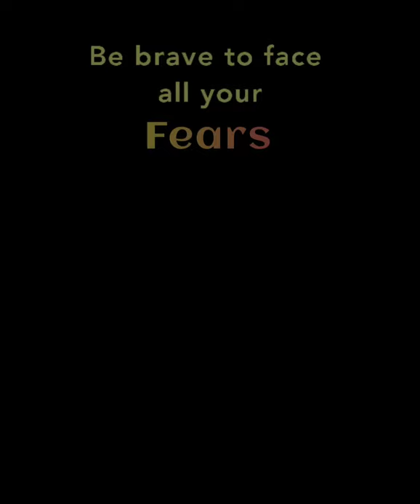Fear of heights? Then watch this‼️